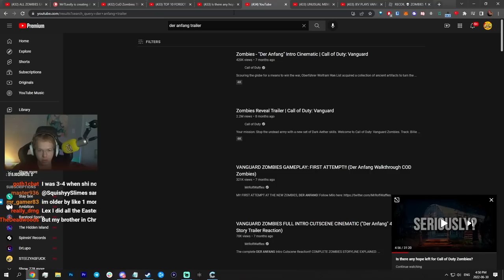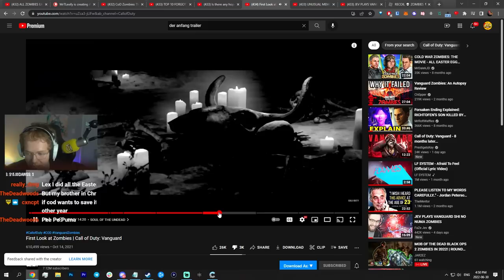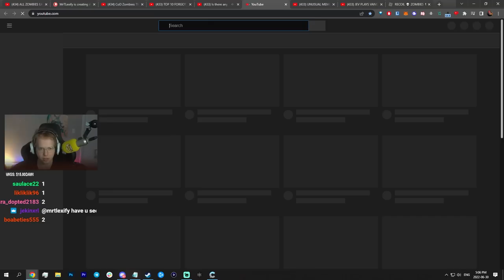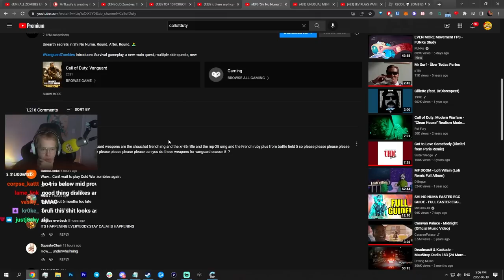Vanguard Destroyed this Community.